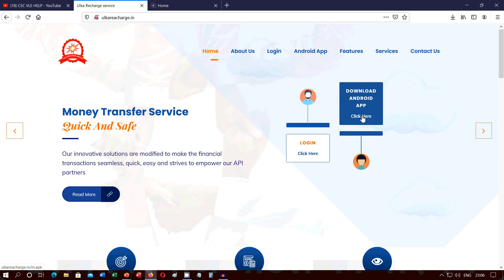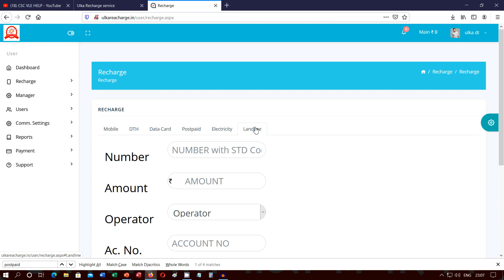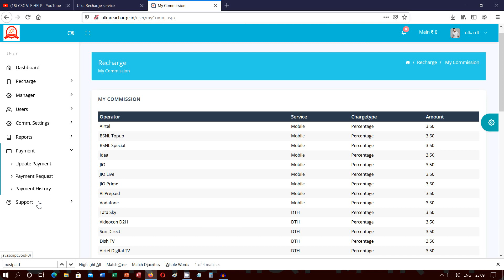उलका रिचार्ज पोर्टल का परिचय | Ulka Recharge Portal Introduction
Ulka recharge फ्री में डिस्ट्रीब्यूटर या रिटेलर बने ,free UPI money lode no extra charge, joining date से 30 दिन के अंदर 300 रिटेलर बनाने पर 1000 रुपये कैश back offer

Ulka Recharge,
Multi Recharge Portal,
Best Multi Recharge Portal,
Cheapest Multi recharge Portal,
How to become ulka recharge Retailer,
B2B Recharge Website,
B2B Multi Recharge Website,